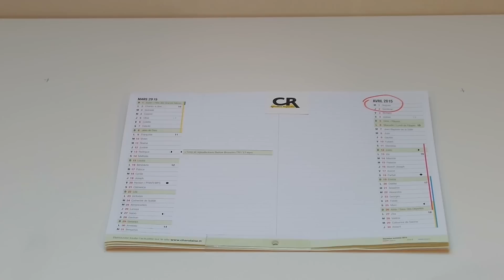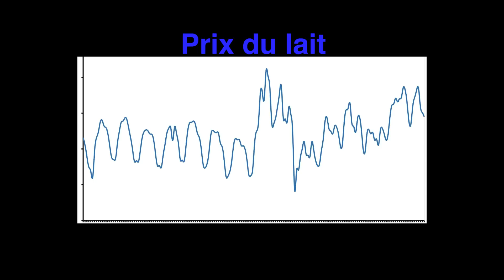La vérité sur la fin des quotas laitiers